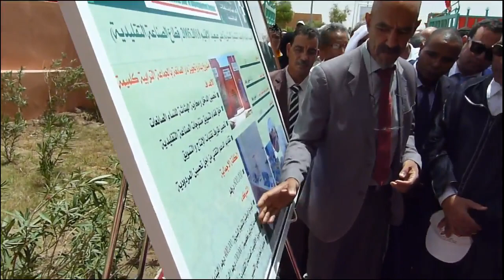والي جهة درعة تافيلالت يدشن دار الصانعة بكولميمة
يوم الخميس 26 يوليوز 2018